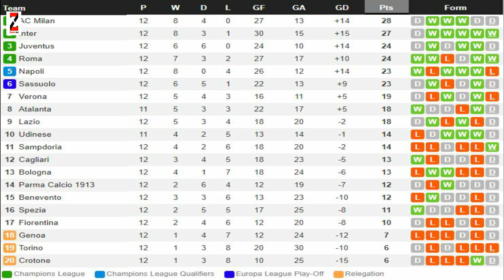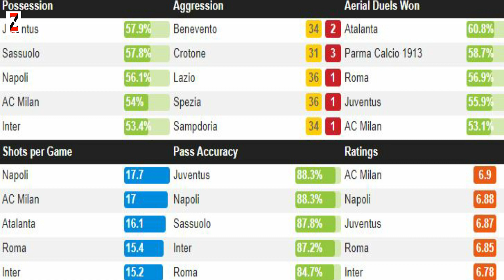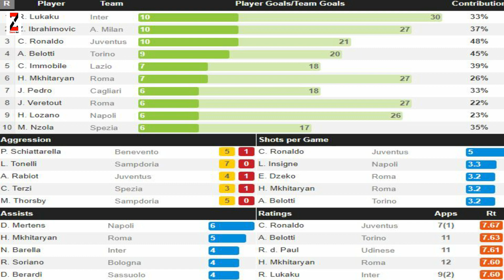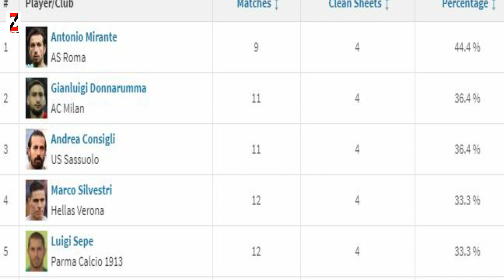FALANQEYNTA SERIE A WEEK 12 Lukaku & Inter hogaanka indhaha ku hayaan, bandhiga Mkhitaryan